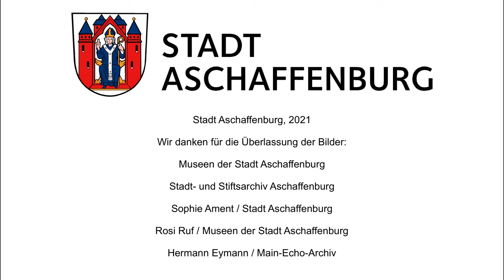Jüdisches Leben in Aschaffenburg vor 1938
Dieser Film soll daran erinnern, dass es bis 1938 in Aschaffenburg eine lebendige jüdische Gemeinde gab, deren Mitglieder zur Aschaffenburger Geschäftskultur und zum Stadtleben gehörten. Die Aschaffenbürger Synagoge, die am heutigen Wolfsthalplatz stand, wurde in der Pogromnacht am 09./10. November 1938 zerstört, ein Großteil der Bürgerinnen und Bürger jüdischen Glaubens bis 1942 verschleppt und ermordet.
Konzeption: Stadt Aschaffenburg (Pressestelle der Stadt Aschaffenburg, Museen der Stadt sowie Stadt- und Stiftsarchiv)